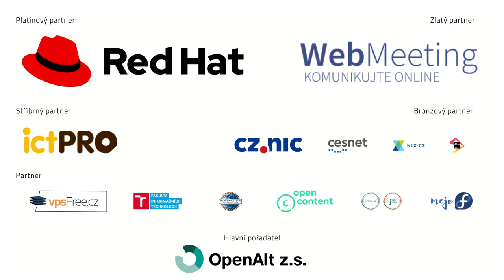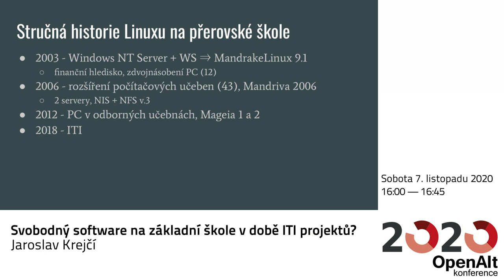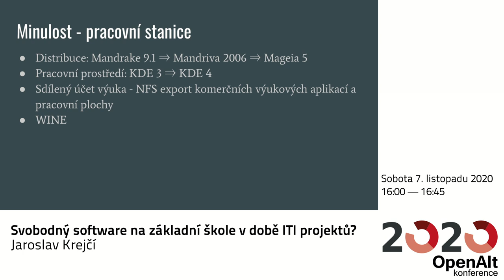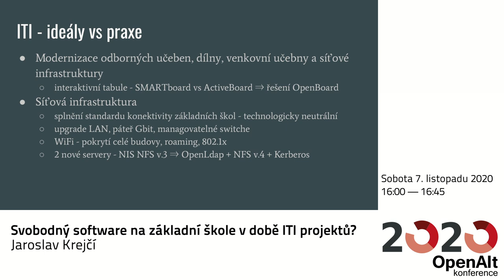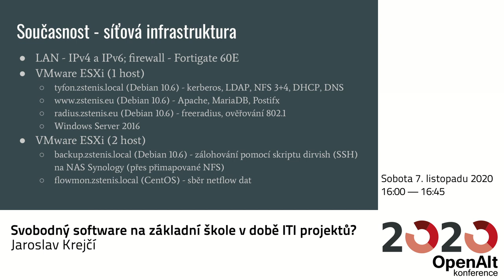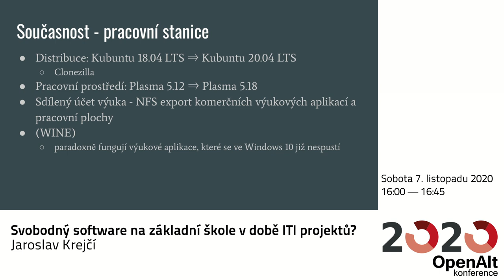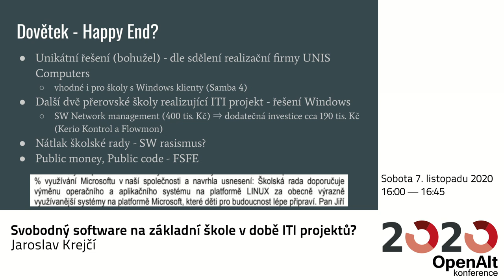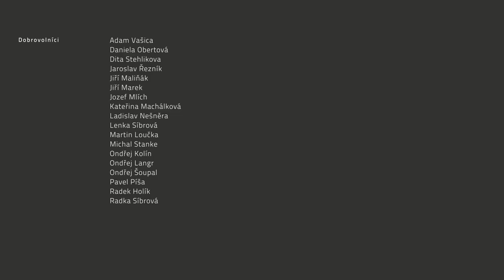Jaroslav Krejčí: Svobodný software na základní škole v době ITI projektů?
Základní škola Přerov, U Tenisu 4 používá od roku 2013 Linux (cca 90% desktopů, 100% serverů). Rok 2018 znamenal realizaci ITI projektu, v jehož rámci došlo k totální přestavbě počítačové sítě, tak aby splňovala Standard konektivity základních škol. A k tomu bylo ještě nalajnováno sotwarové řešení založené na Windows serveru. A tak Linux zemřel...aby znovu povstal z popela jako bájný Fénix - proč se znovu objevil a jaký vlastně je a kam zmizel Windows server? Commig soon in Linuxalt.